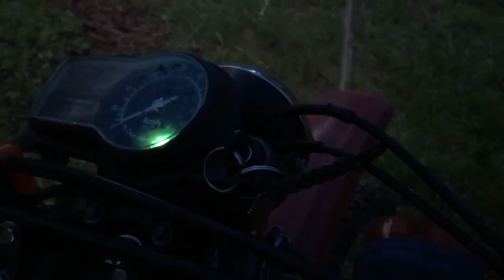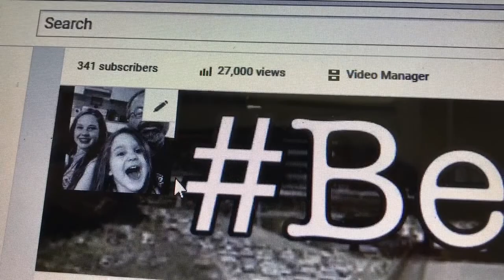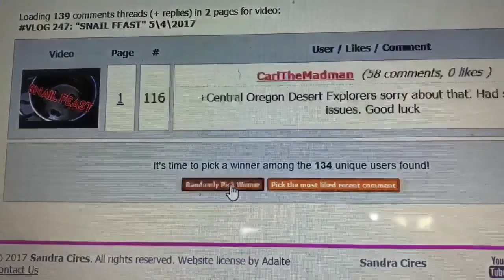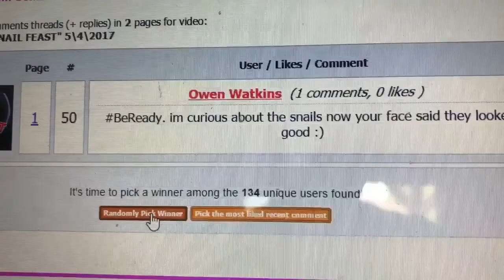VLOG 262: "27000 VIEWS GIVE AWAY" 5\19\2017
Viking Camp (Day 38)
Vlogdate262

Hey Now CarlTheMadman Here!

 Shockingly my vlogs have had 27000 views and in celebration I decided to give away 4 more Mjölnir (THOR'S HAMMER) pendants. Congrats to the winners and I'm overwhelmed at the support and friendships I've made on this YouTube adventure.

and

Site: VIKING CAMP
Camper Name: VALASKJALF
Motorcycle: 1979 Honda XL500s
The CTM Blacksmith Shop is now CLOSED!
CarlTheMadman
Kaslo, BC
v0g1m0